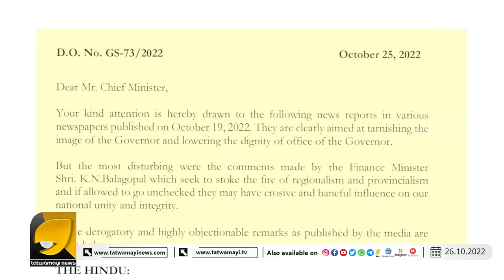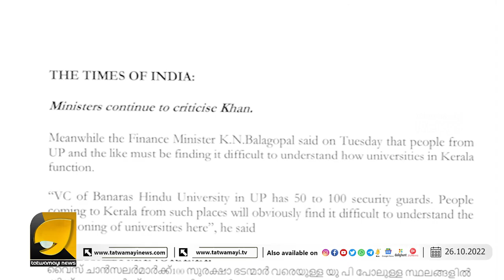കെ എൻ ബാലഗോപാലനെ പുറത്താക്കണം..! ആഞ്ഞടിച്ച്‌ ഗവർണർ I kn balagopal I aarif muhammed khan I ldf I cpm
കെ എൻ ബാലഗോപാലനെ പുറത്താക്കണം...! പിണറായി വിജയന്റെ നെഞ്ചത്ത് അമിട്ട് പൊട്ടിച്ച് ഗവർണർ I kn balagopal I aarif muhammed khan I ldf I cpm